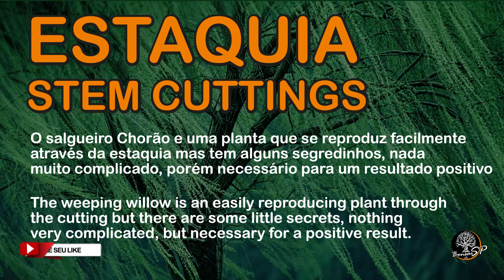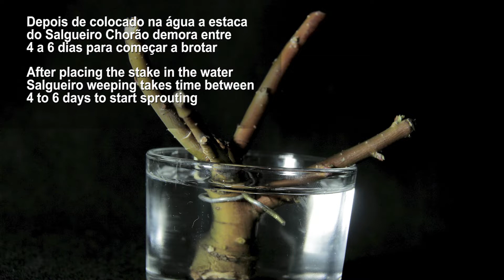Como fazer uma estaquia da forma correta - How to make a cutting correctly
Vamos aprender a fazer uma estaquia de Salgueiro Chorão de uma forma simples e correta.
Let's learn how to make a Weeping Willow stake in a simple and correct way.

00:00 Introdução - Introduction
01:00 Estaca S. Chorão - Weeping Willow stake
03:11 Estaca de Primavera - spring tree